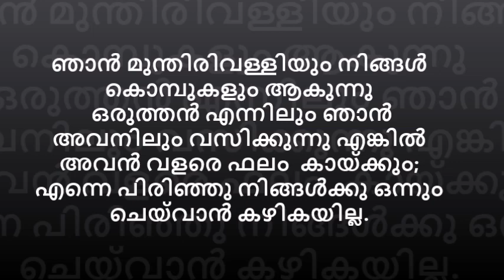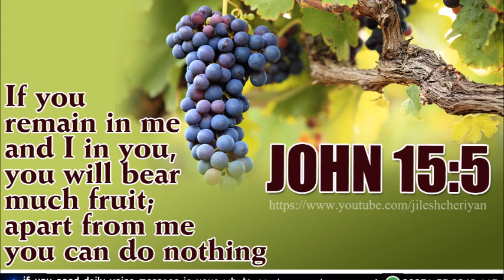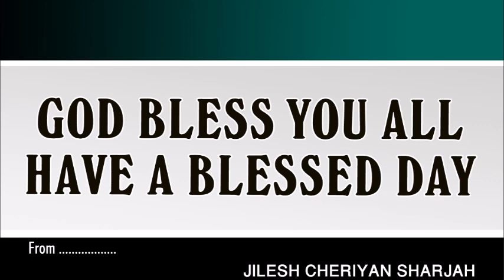APART FROM ME YOU CAN DO NOTHING | എന്നെ പിരിഞ്ഞു നിങ്ങൾക്കു ഒന്നും ചെയ്‍വാൻ കഴികയില്ല | JOHN 15:5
“I am the vine; you are the branches. If you remain in me and I in you, you will bear much fruit; apart from me you can do nothing.

ഞാൻ മുന്തിരിവള്ളിയും നിങ്ങൾ കൊമ്പുകളും ആകുന്നു; ഒരുത്തൻ എന്നിലും ഞാൻ അവനിലും വസിക്കുന്നു എങ്കിൽ അവൻ വളരെ ഫലം കായക്കും; എന്നെ പിരിഞ്ഞു നിങ്ങൾക്കു ഒന്നും ചെയ്‍വാൻ കഴികയില്ല.